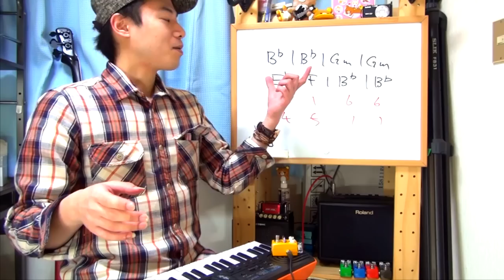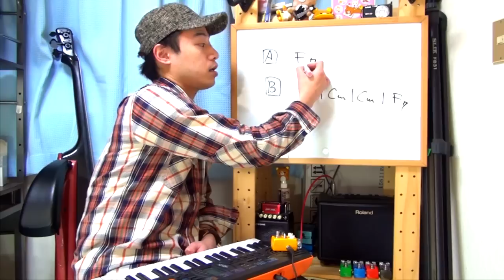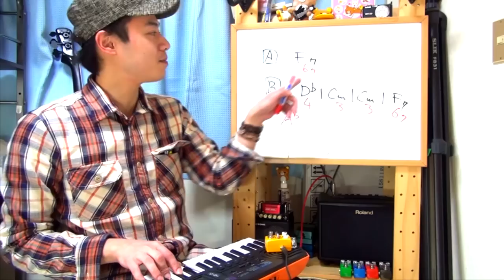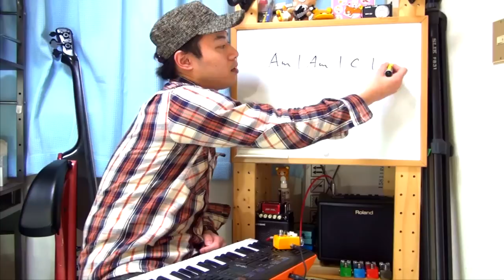【ヒットソングに学ぶ作曲理論講座】Shake It OffやHappyなどの洋楽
「We Are Never Ever Getting Back Together」や「Shake It Off」、
「Happy」や「Sunday Morning」、さらには「Stand By Me」などなど、
洋楽にはコードをシンプルに繰り返す手法が盛んです。

コードをアナライズしてみるとそれぞれのヒットソングが
こんなにシンプルな作りになっているのかがわかります。

もちろんそれは「メロディの重要性」を高める手法であって
誰でも簡単にすぐ真似できる物ではありませんけれども
一つ頭の片隅に入れておくと曲作りのヒントとして役立ちます。

コードをアナライズするだけでなく実演も交えながら解説をしてみますので
是非楽しく作曲の手法を学んで頂ければと思います。

ちなみに歌がアレなのはご愛敬で！！
思いつきでアレコレやろうとすると頭の中が非常に忙しいのです(笑)。